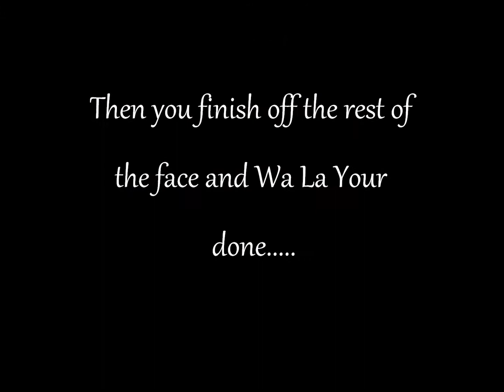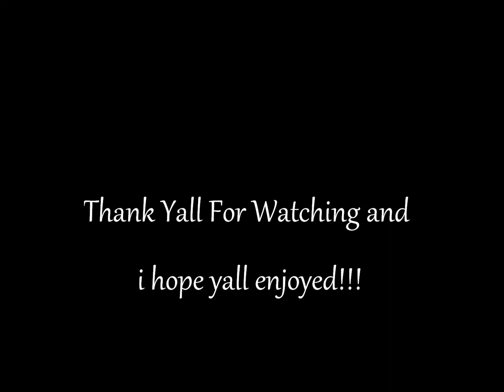Fall Look Using my maycheer Palette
This was a requested look using my maycheer palette i was asked if i could do a fall inspired look and this is what ic ame up with. i hope you like and enjoy and please let me know whatcha think. if you have ne questions or requests let me know...

Stuff used:
Face: Loreal true match foundation
rimmel stay matte powder
benefit erase paste
mac studio finish concealer
hard candy spotlighters all over highlighters the brown palette
wnw bronzer in golden goddess
mac mineralize blush in gentle

eyes listed in video

Lips:
nude: revlon sparkling cider with buxxum lipgloss in sandy
red lips: Loreal colour riche lipliner in forever rose
la color lip stick in rouge a leveres

artist: JC
songs:encore and 365 valentine